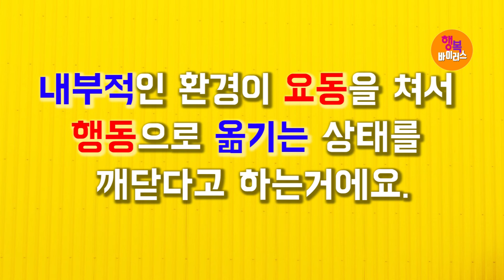박건수목사의 쉬운원어성경 강해-행복바이러스_깨닫다